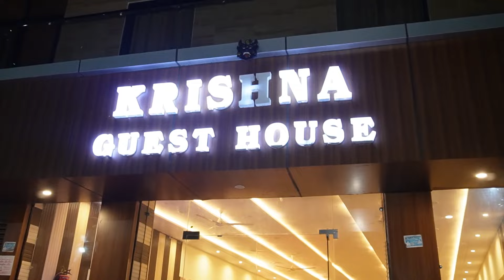बरसाने में सबसे सस्ता होटल राधा रानी मंदिर के पास